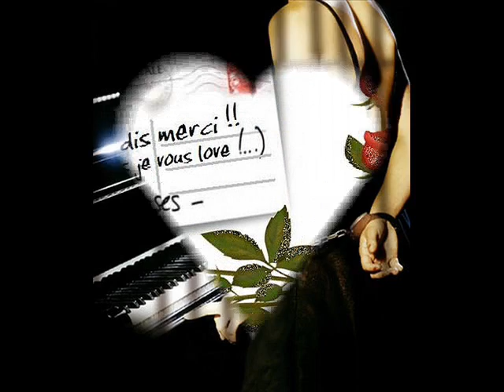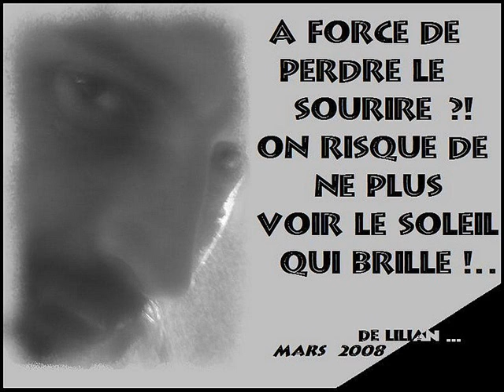MON PIANO NE JOUE PLUS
Musique pour tunnel et ses deux filles
PROTEGEE SACEM 2008